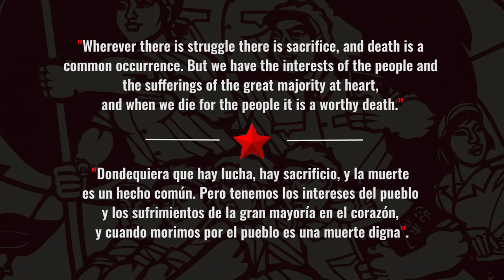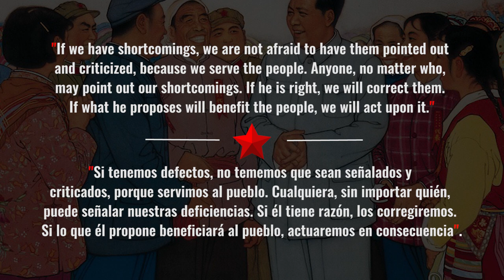5 Inspirational Mao Tse-tung Quotations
Mao Tse-tung (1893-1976) was the Chairman of the Communist Party of China and an important figure in the creation of the People's Republic of China.
Mao Tse-tung (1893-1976) fue líder del Partido Comunista de China y una figura importante en la creación de la República Popular China.